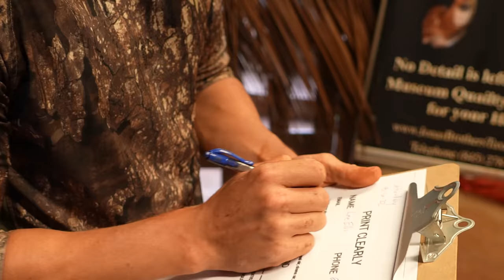HAWAII: Axis Deer Hunting An Abandoned PINEAPPLE Plantation! (Spot&Stalk)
Lee and Drew bowhunt Axis deer on the famed island of Lanai, Hawaii.

►HUNT GIVEAWAY → Enter to win a fully paid quail hunt with High Adventure Company at Barnsley Gardens in Georgia. In order to enter, you must follow @highadventurecompany on instagram and comment "Lanai" on their post of Lee and Drew posted on August 29th. You must also sign up for the High Adventure Newsletter by going to this
Details for the winner drawing will be posted on the High Adventure instagram page. Good Luck!!

►PODCAST → To listen to the full hunt breakdown from Lanai, go checkout our podcast on Spotify, Apple Podcast, or Seek One Podcast on Youtube